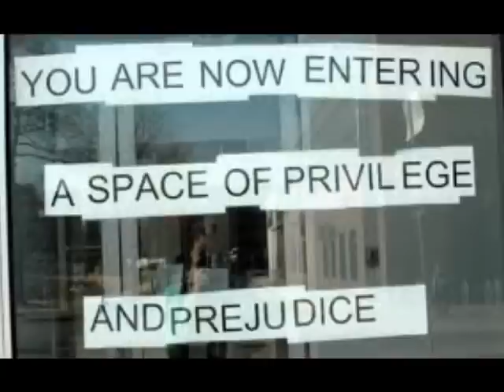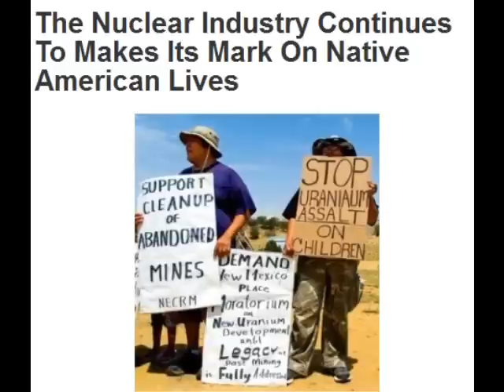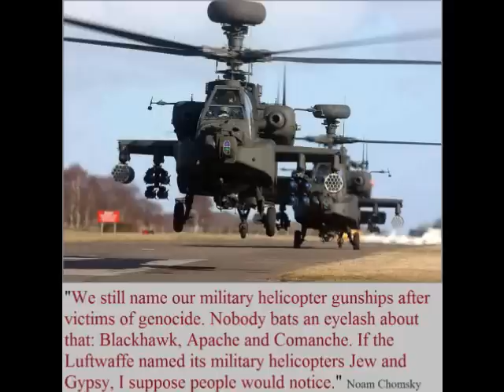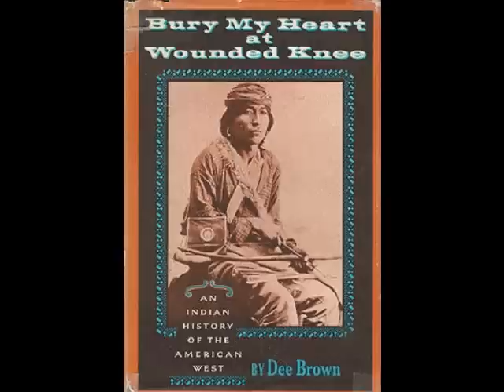Native Feminism, pt 1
Excerpts from "The Lives of Indigenous Women in a 'Post-Racial' and 'Post-Feminist' World"
"Well known for both her academic and activist work, Andrea Smith combines careful scholarship and a commitment to community engagement. In her lecture she analyzes the realities of white supremacy and patriarchy as they play out in the lives of indigenous women in the United States. Smith is the author of Native Americans and the Christian Right: The Gendered Politics of Unlikely Alliances (2008) and Conquest: Sexual Violence and American Indian Genocide (2005). She is also the editor of The Revolution Will Not Be Funded: Beyond the Nonprofit Industrial Complex (2009) and co-editor of The Color of Violence: The Incite! Anthology (2006). Smith currently serves as the U.S. coordinator for the Ecumenical Association of Third World Theologians and is a co-founder of Incite! Women of Color Against Violence, a national activist organization of radical feminists of color advancing a movement to end violence against women of color. She recently completed a report for the United Nations on Indigenous Peoples and Boarding Schools.
This movie is part of the collection: blip.tv